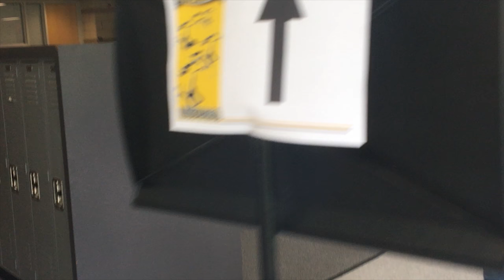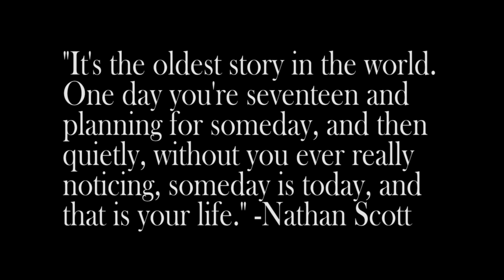Metea Readniess Dayzzz